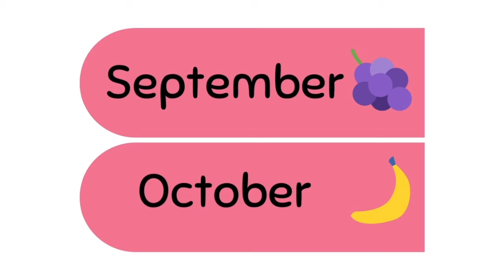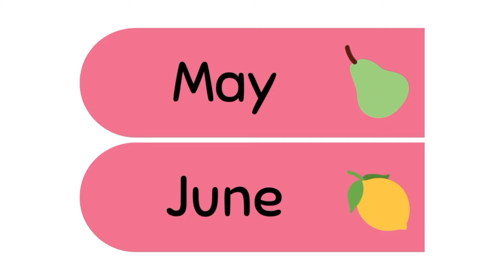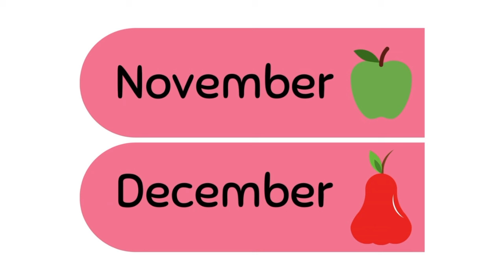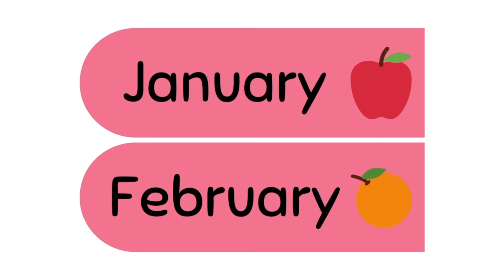Months of the Year Song | 12 Months of the Year | Kids Songs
apple, a for apple, a for apple b for ball, alphabets, phonics song, abc song, Words, abcd rhymes, Lingokids, lingokids alphabet | Twinkle Star TV
Welcome To Fun With Twinkle Star Channel. You can Learn Alphabets Varnamala. Words, Vocabulary
Your quiry
a_for_apple_b_for_ball_c_for_cat alphabets phonics_song aforapplebforball abcd aforapple aforapplebforball kidssong rhymes abcdrhymes aforapplebforballcforcatdfordog असेअनार hindi_varnmala hindi_swar_vyanjan hindi_alphabet असेअनारआसेआम aforapplebiforbaby अ से अनार आ से आम,क से कबूतर ख से खरगोश,अ से अनार,क से कबूतर,अ से ज्ञानी तक अनाराम,आ से आम,अ से अनार क से कबूतर,क से कबूतर ख से खरगोश ग से गमला,अ से ज्ञ तक लिखना,अ से ज्ञ,अ से ज्ञ तक वर्णमाला,अ से ज्ञ तक,ख से खरगोश,अ से अनार आ से आम ई से इमली उसे उल्लू,अ आ इ ई उ ऊ ए ऐ ओ औ,क से कबूतर उड़ा रहे है,varnamalachannel a se anar क से कबूतर,अ आ इ ई,a for apple,a for apple pic,a for apple b for ball,क ख ग,क से ज्ञ तक वर्णमाला,abcd,Hindi English Pathshala,a for apple b for ball, a se anar aa se aam, abcd song, अ से अनार क से कबूतर, alphabets
A se anar Aseanar A_se_anar Aa se aam Aaseaam Aa_se_aa a for apple aforapple a_for_apple
b for ball bforball b_for_ball Bacho ki poem
Hindi varnmala
hindivarnmala
hindi_varnmala
Hindi varnmala for nursery
Hindi varnamala
HindiVarnamala
Hindi_Varnamala
hindi varnmala
हिंदी वर्णमाला
हिंदीवर्णमाला
हिंदी_वर्णमाला
हिन्दी वर्णमाला
हिन्दीवर्णमाला
हिन्दी_वर्णमाला
हिंदी व्यंजन
हिंदीव्यंजन
हिंदी_व्यंजन
हिंदी स्वर
हिंदीस्वर
हिंदी_स्वर
हिंदी स्वर व्यंजन
हिंदीस्वरव्यंजन
हिंदी_स्वर_व्यंजन